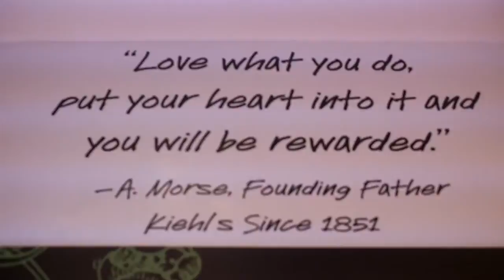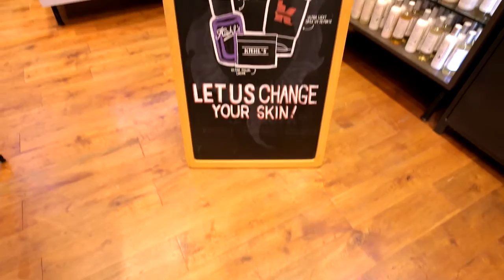Chalk Art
Chalk Art by Eandra po

Wave Machines - I Go I Go I Go